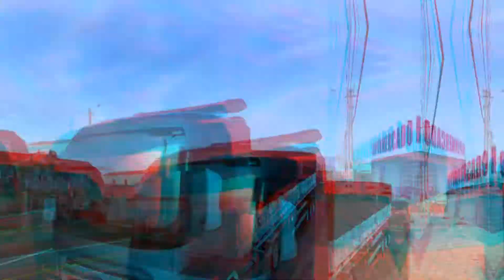Euro Truck Simulator 2 EP#42 - Botando Pressão com Ford na Bahia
Ainda não tem uma skin foda pro seu console?! Então compre uma na poparteskins;

Meu NOVO PC Lenovo
Windows 10
Placa de Vídeo; Geforce Mx 110
I5 8° Geração
8 GB RAM
SSD 256 GB
Placa de Vídeo Integrada Intel HD 610